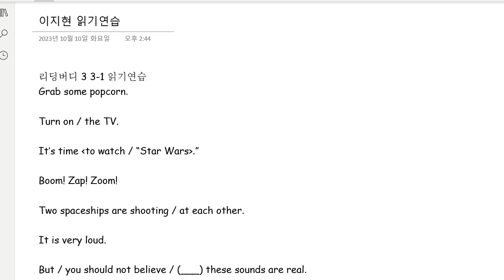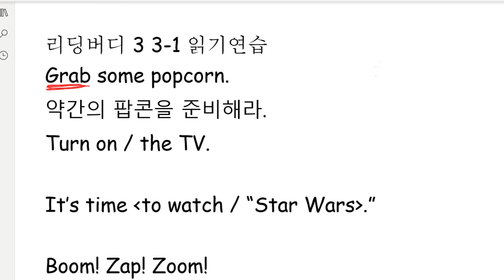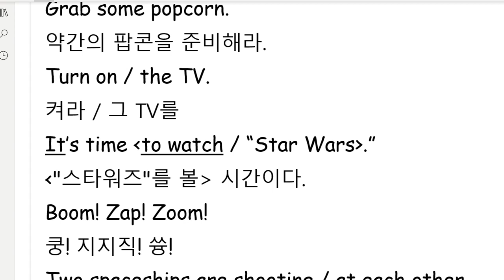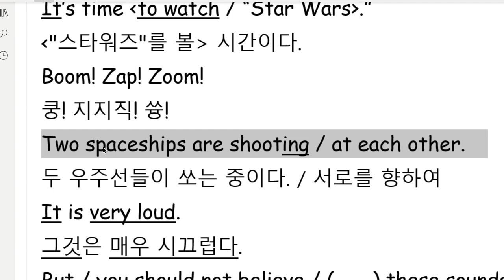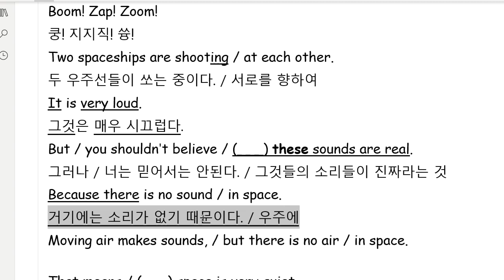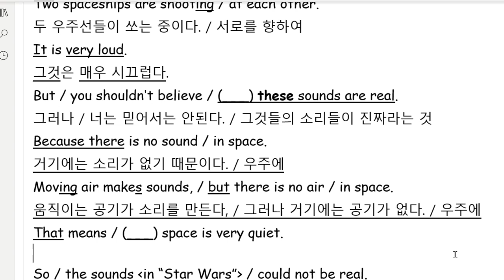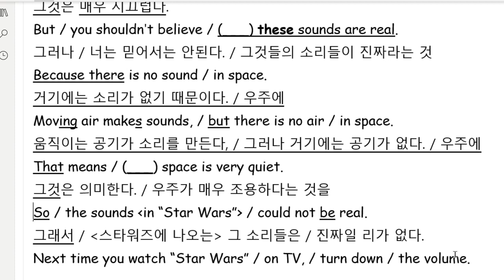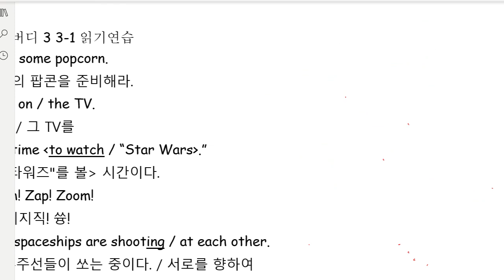Up영어 2023 10 10 초6 독해 읽기연습 문법 어구 설명 성취도 75